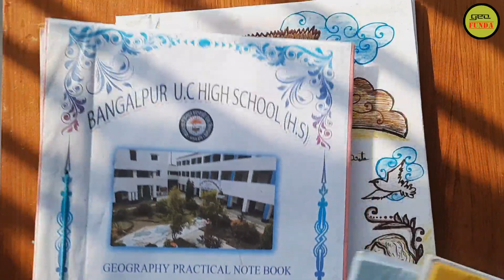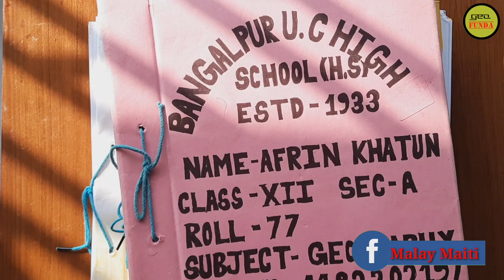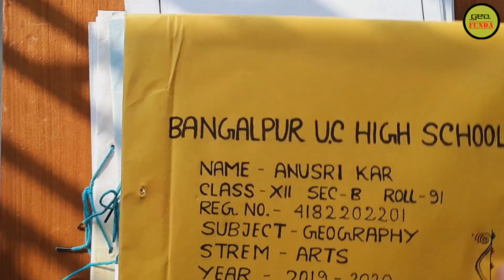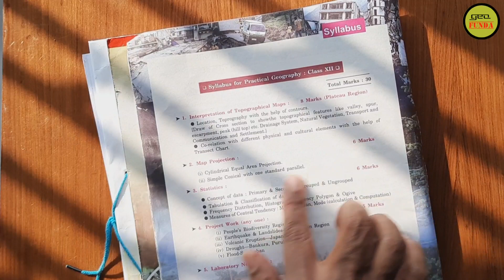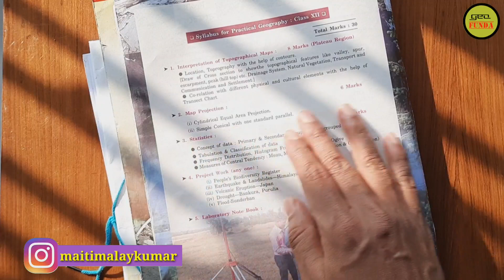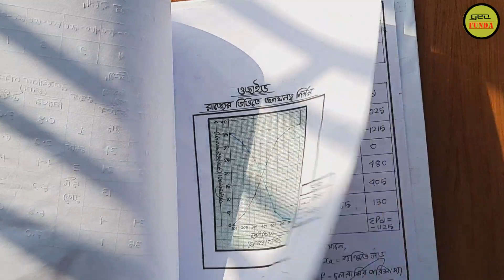How to Prepare Geography Laboratory Note Book for Class 12 in Bangla ll By Geo Funda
The video How to Prepare Geography Laboratory Note Book for Class 12 in Bangla is made by Geo Funda. How to Prepare Geography Practical Note Book for Class 12 in Bangla is the video that gives the idea of Class 12 Geography Laboratory Note Book. The video How to Prepare Laboratory Note Book for Class 12 helps students to make their Laboratory Note Book. The video How to Prepare WBCHE Geography Practical Note Book helps students to get a concrete idea of How to Prepare Geography practical for Class 12.